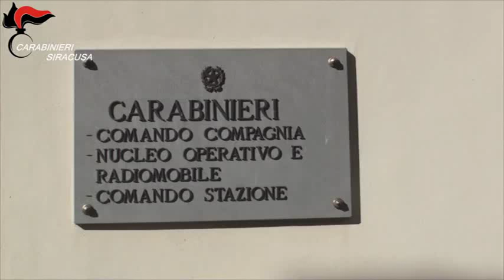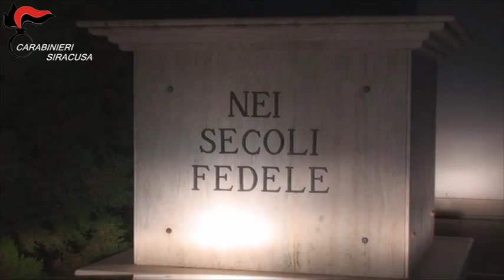Blitz antidroga nel Siracusano: 24 misure cautelari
I carabinieri del Comando Provinciale, con la collaborazione di militari dei Comandi Provinciali di Catania, Trapani e Vibo Valentia, del Nucleo Cinofili di Nicolosi e di un’unità volo dell’Elinucleo di Catania, hanno dato esecuzione a 24 ordinanze di custodia cautelare in carcere a carico di altrettante persone, tutte pregiudicate e la maggior parte delle quali residenti nella zona sud della Provincia di Siracusa.